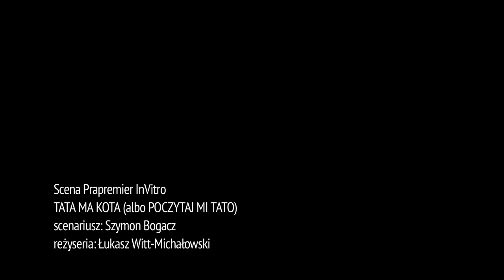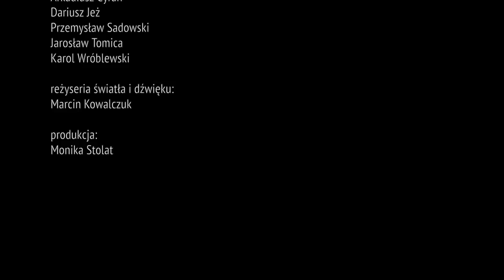Tata ma kota (albo Poczytaj mi tato) Scena Prapremier InVitro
REŻYSERIA: Łukasz Witt-Michałowski
SCENARIUSZ: Szymon Bogacz
AKTORZY: Arkadiusz Cyran, Dariusz Jeż, Przemysław Sadowski, Jarosław Tomica, Karol Wróblewski
REŻYSERIA ŚWIATŁA i DŹWIĘKU: Marcin Kowalczuk
PRODUKCJA: Monika Stolat

Prawa ojców to temat dotychczas nie poruszany w teatrze a w dyskursie publicznym rzadko obecny. Reżyser wraz z piątką aktorów podejmują wyzwanie i przedstawiają nam osobiste, acz autentyczne spojrzenie na tę sprawę – również w życiu prywatnym każdy z nich gra rolę ojca. Pomimo męskiego punktu widzenia, sztuka Bogacza jest przede wszystkim… komedią. Bo tylko przez śmiech ojcowie mogą oswoić cały ten swój tragicznie śmieszny los.